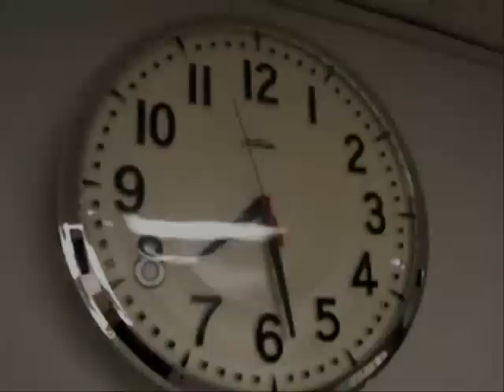Old Main - Original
This is a song I wrote about nine or ten years ago.